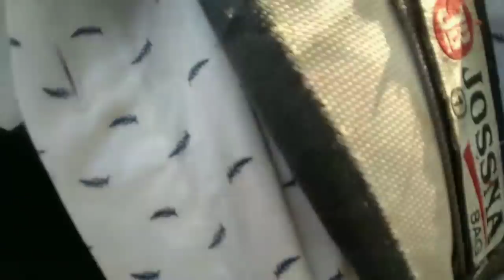Hello Barpeta- Happy Holi 2019- Jitu Mani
Holi special vlog in assam.Assam Barpeta Vlog By Jitu Mani,

Jai Aai Assam

Jitu mani